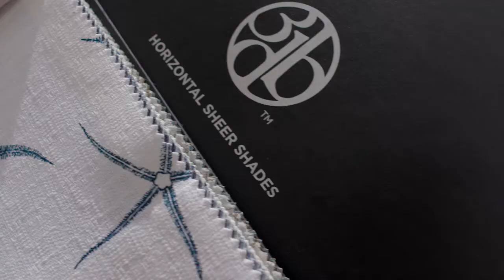3 Day Blinds | Your Home Is Your Sanctuary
Custom Window Treatments Designed to Fit Your Space.  We have a full selection of inspiring fashion-forward ideas to help enhance a room or your entire home. Simply start with a room, such  as the Master Bedroom or Kitchen, or begin with your favorite style,
from Eclectic to Modern. We’ll provide the ingredients to feed your imagination.